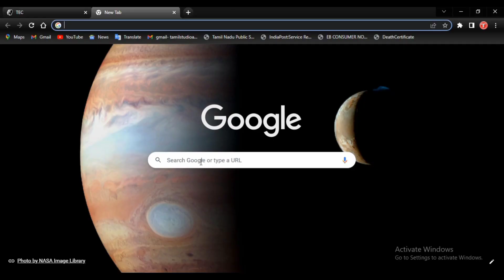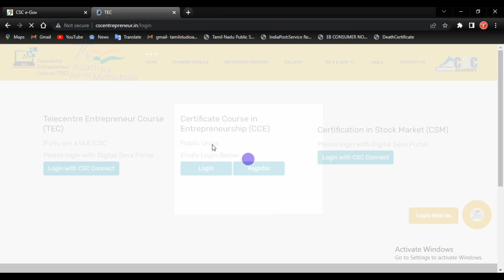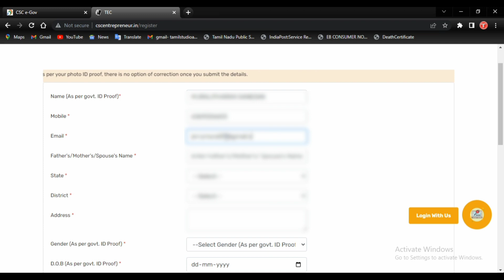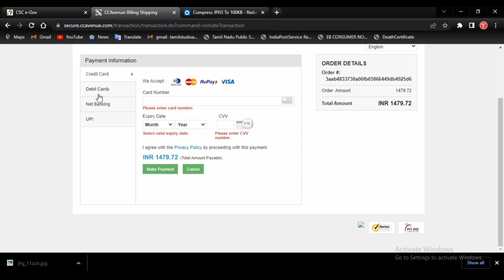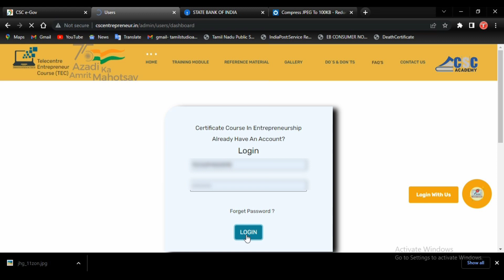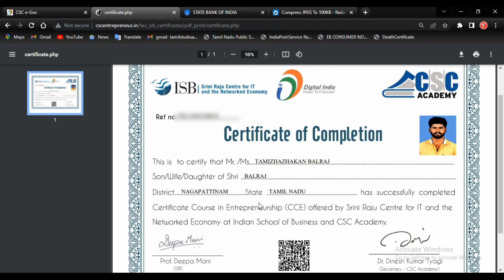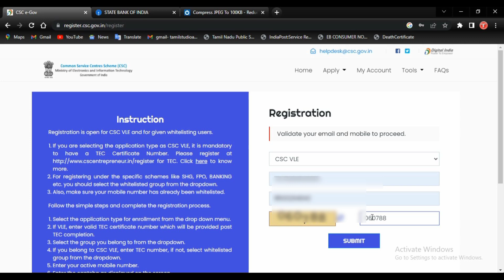How to start CSC Service Center - 2023 | CSC சேவை மையம் துவங்குவது எப்படி - 2023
TAMILTECH WATSAPP NUMBER : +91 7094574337

CSC Registration
Home
Apply
My Account
Tools
FAQs
VLE registration process is being revamped and the applications as per new process will be allowed shortly. However, during the current month we are accepting applications as per the older process only.

VLE registration
It is a simple and easy process to register as a VLE in the CSC ecosystem. Registration is free of cost. Just fill your details and join the CSC network.

Rural Entrepreneurship
By becoming a Village Level Entrepreneur (VLE), the user will be able to work on Digital Seva Portal and will be able to deliver various government and non-government services.

View Credentials
After successful registration and QC, you will be entitled to receive DigiMail and Digital Seva credentials.
 Click here to view your credentials

Track application
All the applications undergo a Quality check mechanism. You may keep a track of the status of your application by  Clicking Here.

What VLE's Says
If you are looking to work with us do not hesitate to join us.

IMPORTANT LINKS
HOME CSC CONNECT DIGIMAIL APPLY MY ACCOUNT EMPLOYEE LOGIN

Ver 2.0.